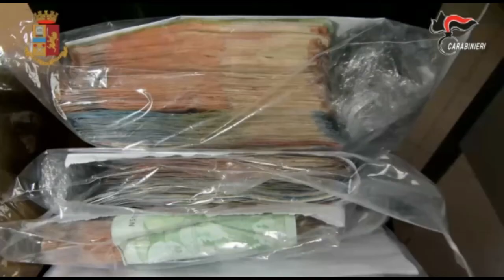Carabinieri: Modena: 19 in custodia cautelare in carcere operazione antidroga con Polizia di Stato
Nel corso della mattinata odierna, Carabinieri del Comando Provinciale di Modena e Personale della Polizia di Stato della Questura di Modena – Squadra Mobile, su ordine della Procura di Bologna, Direzione Distrettuale Antimafia (dott. Marco Forte e dott. Giuseppe Amara, con il coordinamento del Procuratore, dott. Giuseppe Amato), hanno dato esecuzione ad un’ordinanza di custodia cautelare emessa dal GIP del Tribunale di Bologna (dott. Letizio Magliaro) nei confronti di 20 persone – 19 in custodia cautelare in carcere ed una sottoposta a divieto di dimora